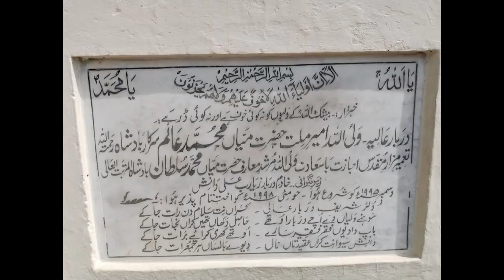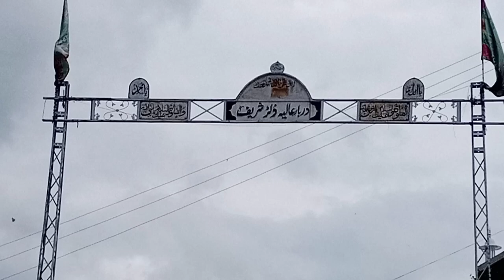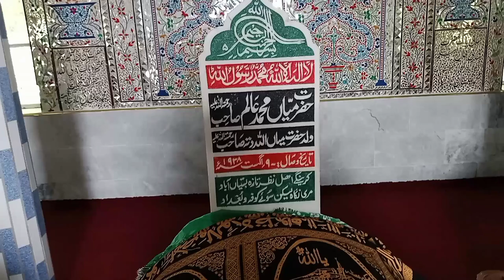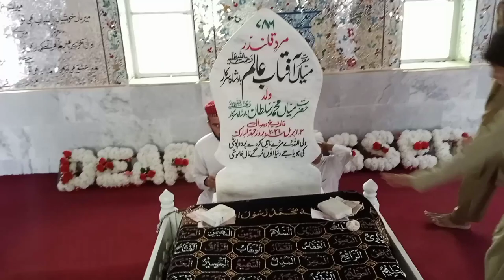Dullar Sharif Darbar | Chakswari palak | Ramadan 2023 Vlog #9 | Mirpur AK | QasimIrfan Official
Dullar Sharif Darbar | Chakswari palak | Ramadan 2023 Vlog #9 | Mirpur AK |

QasimIrfan Official

mirpur azad kashmir
mirpur tv
mirpur news
mirpur kharak
mirpur city
mirpur vlogs
famous youtuber of azad kashmir
mangla dam
islamgrah mirpur
chakswari azad kashmir
chakswari news
dadyal azad kashmir
dadyal tv
dadyal vlog
dadyal news
dadyal city
kotli azad kashmir
kotli news
azad kashmir
apna des
apna kashmir
kashmir vlog